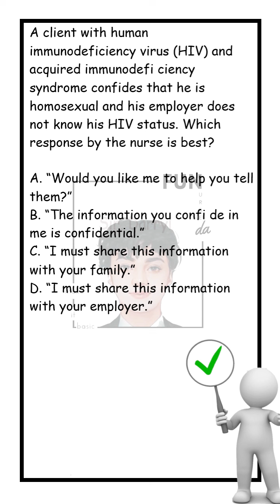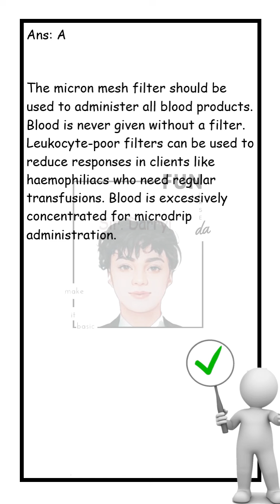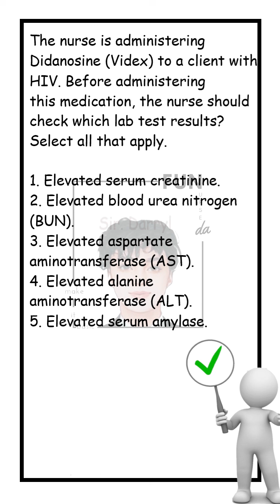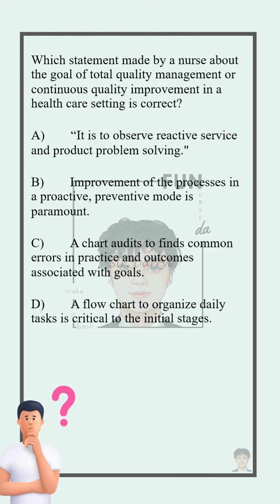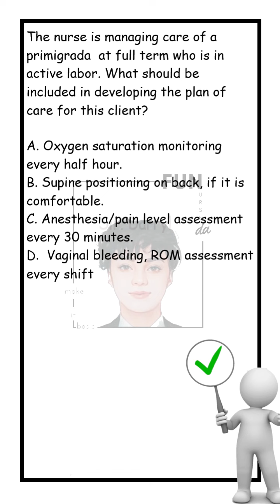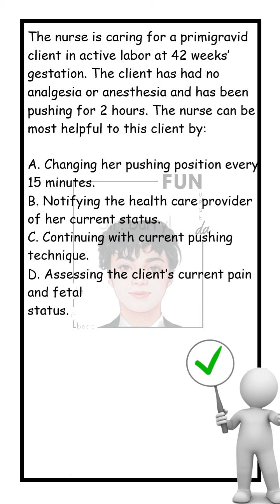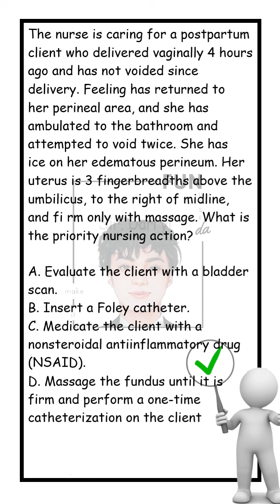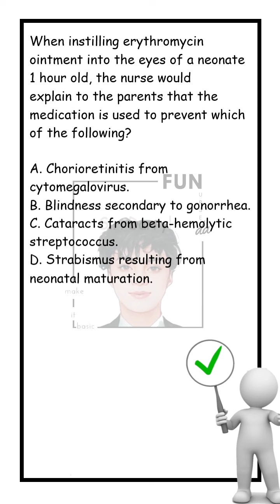Comprehensive Nursing Exam 50 items with rationale | Must know!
Hello and welcome to the nurse community! This channel is the best place to get useful information, tips, and stories from the front lines of healthcare, whether you are a nursing student, a seasoned nurse, or someone who is thinking about becoming a nurse.

 Take a look at the many sides of nursing with us on this trip. We have everything you need, from Q&As with experienced nurses to useful advice on how to deal with the difficulties of the job. Our goal is to give nurses the tools and assistance they need at all stages of their careers.

 Learn about the many aspects of nursing, such as the different ways to become a nurse, the different specializations that are available, and real-life examples from the front lines of healthcare. We want to build a community where people can share what they know, get answers to their questions, and enjoy each other's stories.

Want some advice on a certain subject? Let's learn and grow together as we go through the gratifying but sometimes hard job of nursing.

We're glad you're here as a nurse, whether you're looking for ideas, information, or just to make friends. Each film we make can help improve health care.